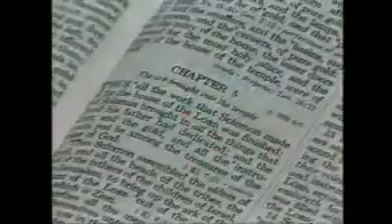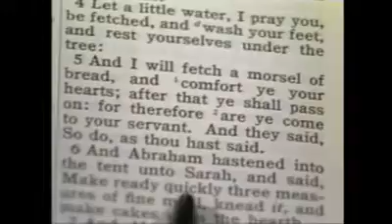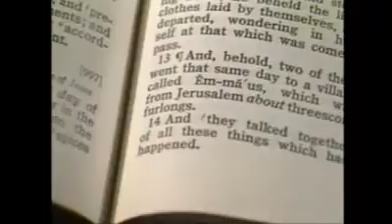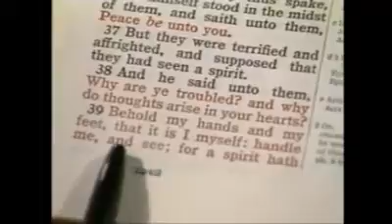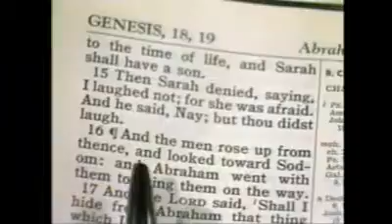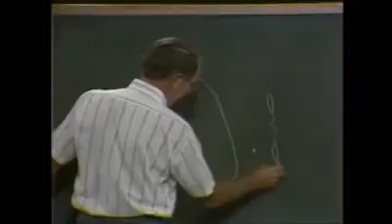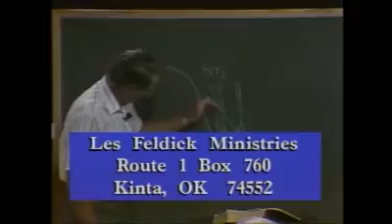Les Feldick 4-3-2.mp4